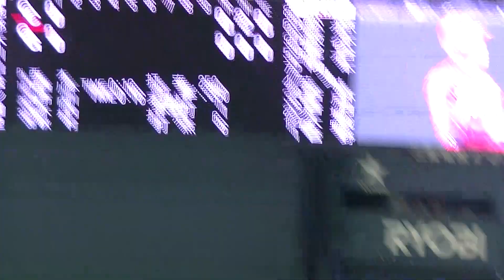売り出し中 香月一也 坂倉の打球を止める守備 ～読売ジャイアンツ対 広島カープ2021.4.23